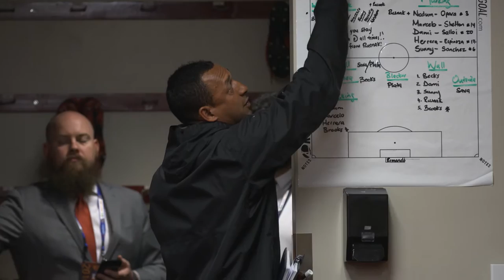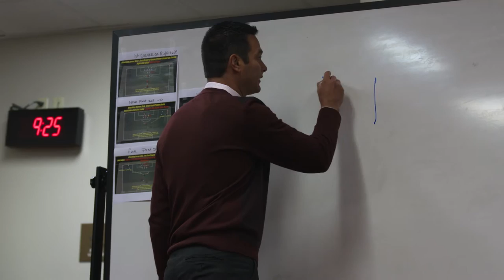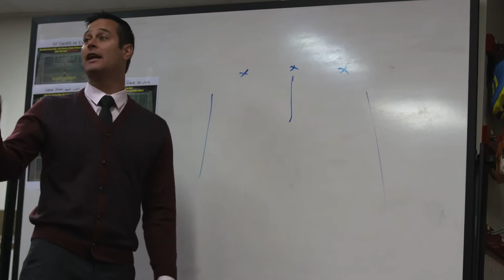Episode 10: SKC - Conference Semifinal Leg One